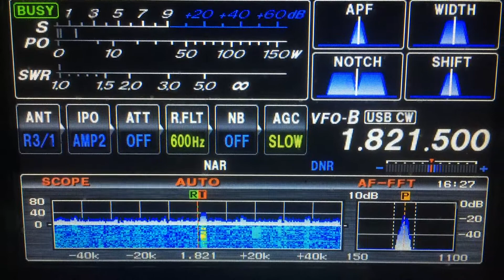A5A half hour before sunset